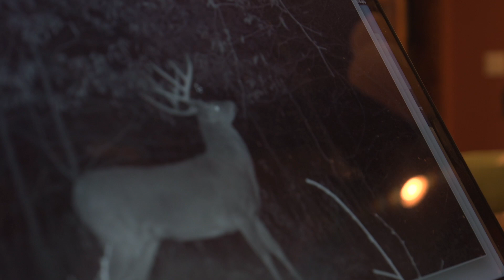Real Time | Getting Bigger, Shooter Spotted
November the 12th brings yet again cool temperatures and moderate winds. After several days of hunting and closely monitoring the Spartan trail cameras, both Jeff and David are closing in on their target bucks. After a seemingly uneventful morning, Jeff heads to a new spot where he hopes to locate the "Immigrant". David heads back to the lookout tree where he can see a large landscape; he is greeted by his main target, the "Grandpaw" buck!

📺 CHECK US OUT ON OUTDOOR CHANNEL AT 7PM EST. TUESDAY NIGHT!